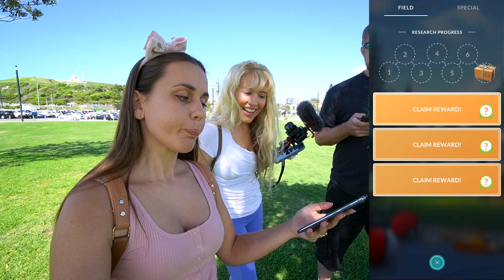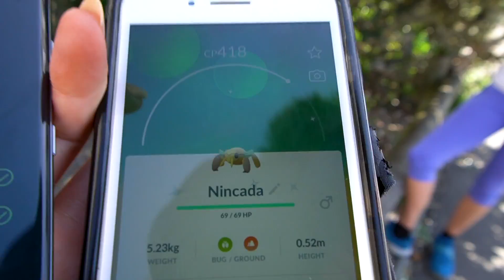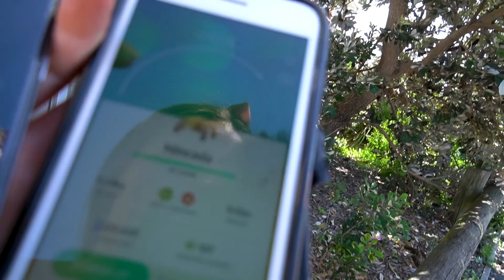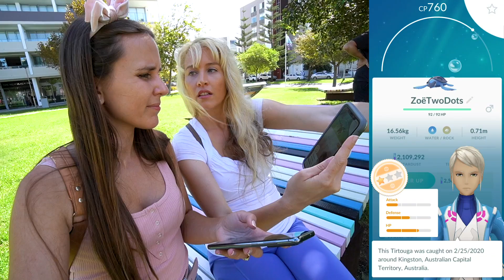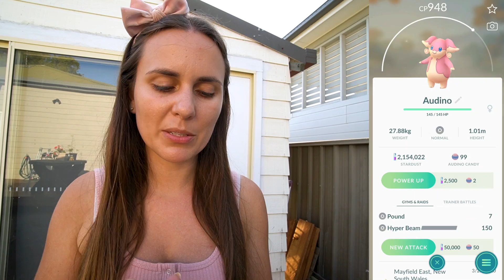I GOT THE RAREST WILD SPAWN! Pokémon GO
WOW! I got so lucky with a wild Axew on my latest Pokémon GO hunt! This might be one of the last outdoor adventures for a while, so let's play with Genesect & shiny hunt! ►MERCH

💌 MAILBOX!
ZoëTwoDots
WALLSEND, 2287
NSW Australia

▶ GEAR:
Camera: Sony A6400
Tripod: JOBY Gorillapod
Phone: Samsung S20 Ultra
Screen Recorder:
Drone: Dji Spark
Editing: Adobe Premiere Pro
Streaming: OBS